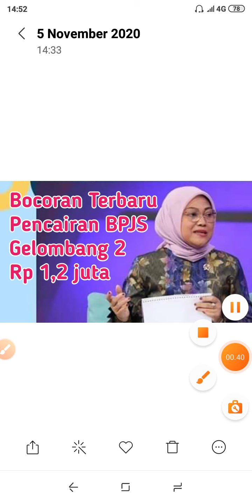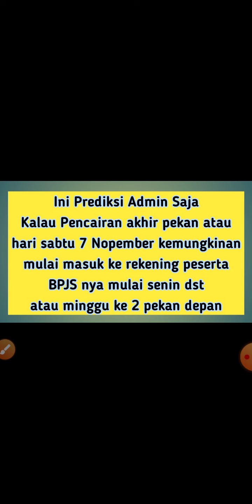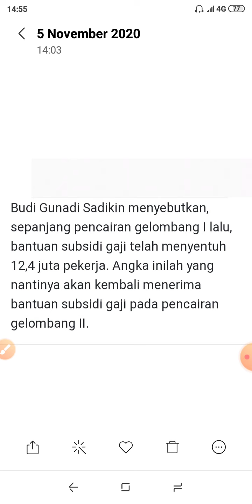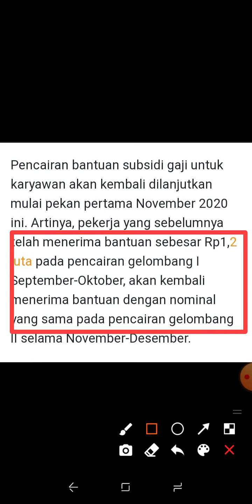Peserta BPJS Gelombang 1 Cair Ngak Digelombang 2 ??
Hai gan
Kaki ini saya akan berbagi informasi terbaru tentang pencairan BLT BPJS ketenagakerjaan gelombang 2 yang rencananya minggu pertama bulan Nopember, semoga lancar ya,